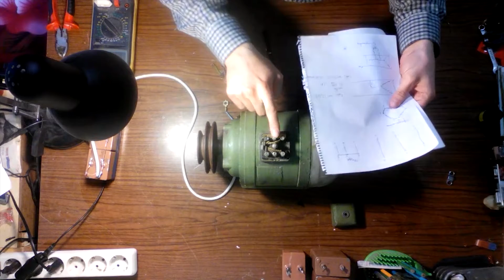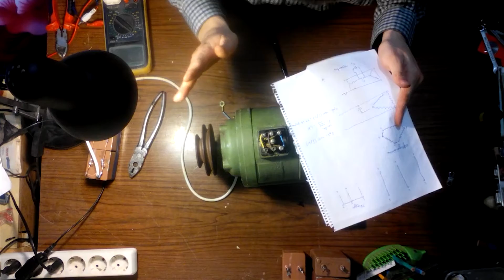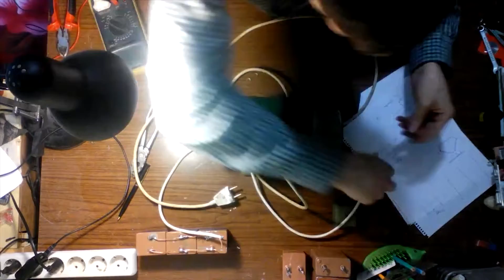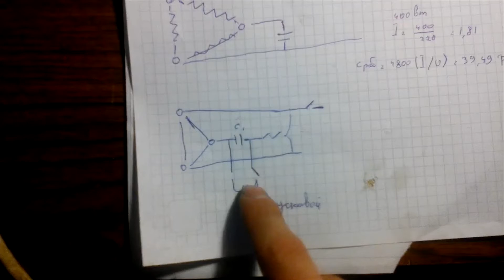ПОДКЛЮЧЕНИЕ МОТОРА С 380 на 220 вольт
ЗАПУСК ТРЕХФАЗНОГО ДВИГАТЕЛЯ
Переключение трехфазного двигателя  с 380 вольт на двухванную сеть 220 вольт. Перевод двигателя с подключения звезда на подключение треугольник.
Расчет емкостей конденсаторов:
При подключении «звездой» расчет рабочей емкости конденсатора используйте формулу: C раб. = 2800 х (I/U);
Для «треугольника» С раб. = 4800 х (I/U).
То есть необходимо потребляемый  двигателем ток, разделить на напряжение сети U, равное 220 Вольт и полученный результат умножить на 4800 для «треугольника» или 2800 для «звезды». Если не знаете потребляемый ток но знаете сколько потребляет ватт то можно посчитать формулой I=W/U, в маем случае двигатель 400 ватт ток 220  следовательно I=400/200=1,91 ампера.
Пусковой конденсатор подбирается экспериментальным путем. Как правило, их емкость выше в 2-3 раза, чем у рабочих.
Рекомендуемый тип конденсаторов это МБГО, МБГЧ, БГТ, МБПГ, СВВ с напряжением не мене 300 вольт.
Необходимо учитывать, что расчет производится на номинальную мощность, поэтому работая недогруженным, электродвигатель будет греться и понадобится уменьшить емкость рабочего конденсатора для уменьшения тока в обмотке.
Если же емкость будет меньше требуемой, тогда развиваемая мощность электродвигателем будет низкой.